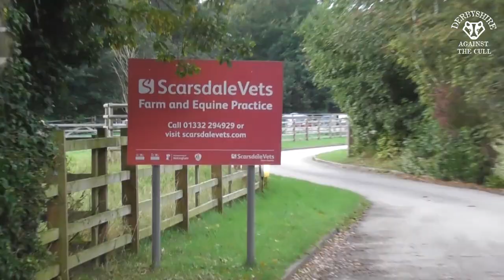SCARSDALE VETS STORE CULLED BADGERS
A badger body bin has been found on land owned by Scarsdale Vets, close to Markeaton Park on the edge of Derby. A metal box with a combination padlock is located just off the driveway to the practice. Closer to where University of Nottingham branded student vehicles are parked, as well as the public car park and paddocks where horse riding takes place.

Scarsdale Vets are part of a large chain owned by IVC Evidensia. They, along with other practices owned by the multinational, treat domestic animals as well as serving the farming community. A practice which may have looked after your pet is playing a key role in the wholesale slaughter of legally protected badgers and allowing them to be treated like rubbish on their property.

Dead badgers have been deposited at this bin during all hours of the day and night for the last four weeks. Cull operatives kill badgers after catching them in traps, or while stalking them at night. Some of the killing takes place in nearby Quarndon, as well as the Markeaton area and continues as far north as Buxton within the boundaries of the River Dove and River Derwent.

Two vets, Carolyn Baguley and Chantal Bryant from the Markeaton branch of Scarsdale Vets signed a letter in support of badger culling in 2019 alongside seven other Derbyshire vets. This letter was published in the press, so is it at all surprising they are now involved in the internal workings of the cull. Carolyn and Chantal make the second and third vets to be linked to the storage of culled badgers, after another body dump was exposed on the same premises as Sarah Tomlinson's Westpoint Vets.

This will continue for at least two more weeks unless YOU stand up and ask Scarsdale Vets to stop taking part in the badger cull.